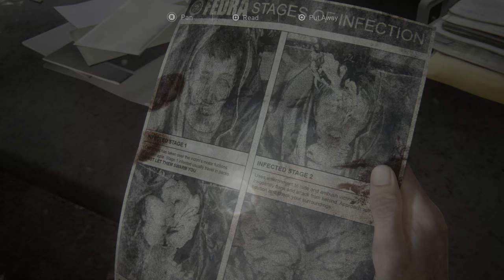The Last of Us Part II Remastered [8] Chapter 2: Seattle Day 1 - The Gate (PS5)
60fps / 1440p upscaled to 4K / HDR
Difficulty: Moderate